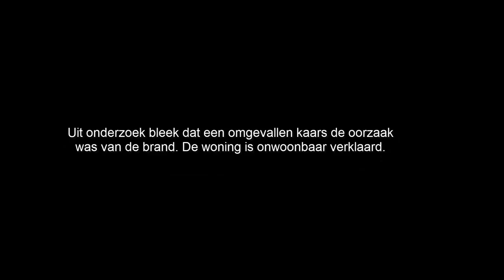GTA 5 ROLEPLAY POLITIE - LASTIGE OMSTANDER BIJ WONINGBRAND!